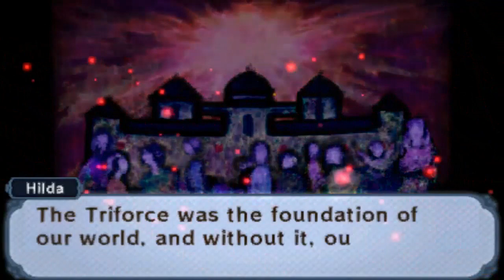Lorule & L'ere de l'age d'Or | Le Lore - Episode 12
Continuons les aventures de nos Heros dans l'episode 12 du lore
on s'attaque à Link's Between World et sur le monde de Lorule

Extraits musiques :
Hilda's Defends - The Legend Of Zelda Links Between World
Ganon's Resurection - The Legend of Zelda Links Between World
Yuga Encounter - The Legend of Zelda Links Between World
Meet Yuga - The Legend of Zelda Links Between World
The Sanctuary - The Legend Of Zelda Links Between World